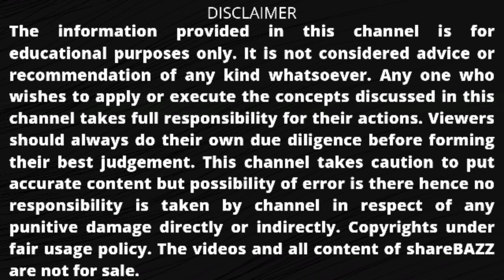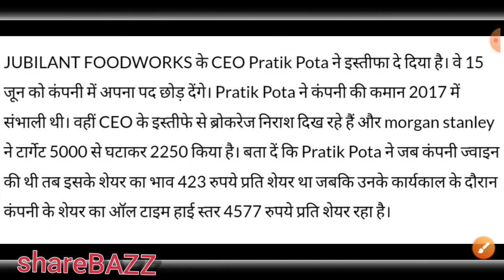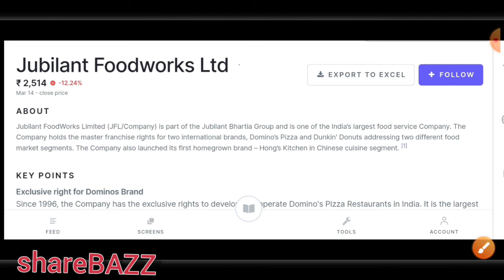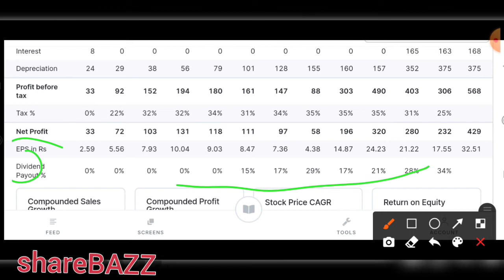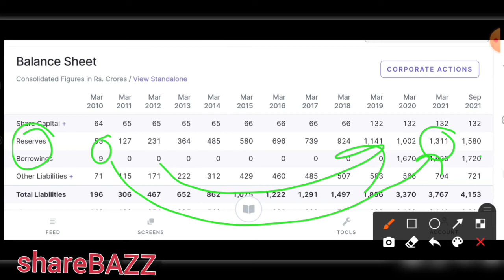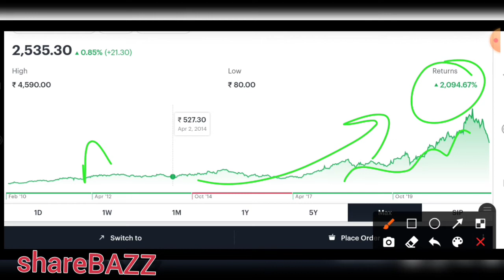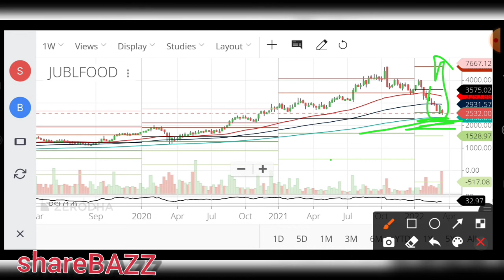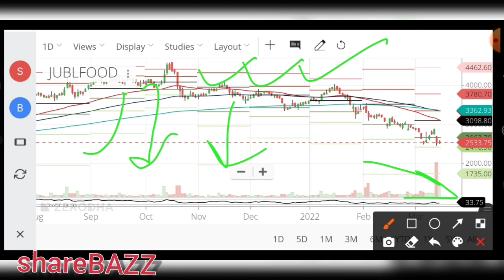jubilant food share latest news | jubilant food share analysis | jubilant foodworks share analysis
Video description :
In this video we will discuss the latest news, fundamentals , target , pros and cons of the jubilant

jubilant foodworks share news latest
jubilant foodworks fundamental analysis
jubilant foodworks today
jubilant foodworks technical analysis